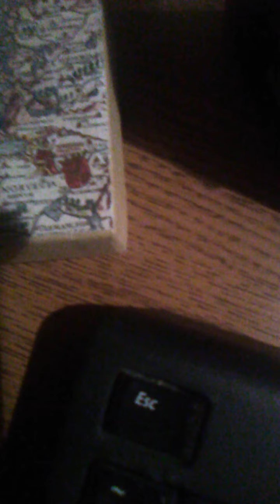David Paschall jr Mars seeking heaven